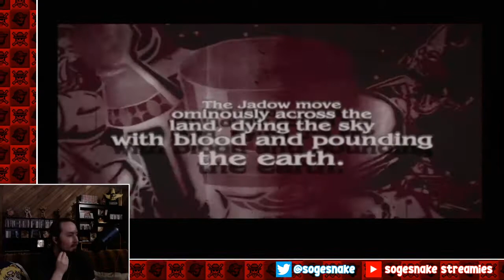Viewtiful Joe Stream Part 1: I F*cking Love This Game [11/30/2019]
Archived video from my stream of Viewtiful Joe on November 30th, 2019 on Twitch!